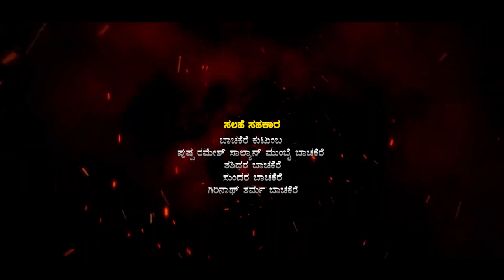BACHAKERETHA BRAHMARI | DEVOTIONAL SONG | NIRANJAN | GS GURUPURA | CHAITHRA KALLADKA | DAMARUGA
Note : DO NOT TRY TO REUPLOAD OR COPY THIS CONTENT IN YOUR YOUTUBE CHANNEL WE HAVE A RIGHT TO BLOCK OR STRIKE YOUR CHANNEL

A devotional song dedicated to the holy spirit  BRAHMARI ... By Damaruga Magical Sound

|| ಆದಿಮಾಯೆ ||  || ಸ್ವಾಮಿ ಕೊರಗಜ್ಜ ||
|| ಶ್ರೀ ಮಹಾಗಣಪತಿ ನಮಃ ||  || ಶ್ರೀ ಶರಭೇಶ್ವರ ಪ್ರಸನ್ನ || || ಶ್ರೀ ಮಹಾವಿಷ್ಣು ಪ್ರಸನ್ನ ||

ಸಲಹೆ ಸಹಕಾರ

ಅಧ್ಯಕ್ಷರು ಮತ್ತು ಸರ್ವ ಸದ್ಯಸರು ಜೀರ್ಣೋದ್ದಾರ ಸಮಿತಿ ಬಾಚಕೆರೆ
ಅಧ್ಯಕ್ಷರು ಮತ್ತು ಸರ್ವ ಸದ್ಯಸರು ಬ್ರಹ್ಮಕಲಶೋತ್ಸವ ಸಮಿತಿ ಬಾಚಕೆರೆ
ಬಾಚಕೆರೆ ಶ್ರೀ ದುರ್ಗಾ ಪರಮೇಶ್ವರಿ ಭಜನಾ ಮಂಡಳಿ ಸರಪಾಡಿ
ಶ್ರೀ ಮಹಾವಿಷ್ಣು  ಭಜನಾ ಮಂಡಳಿ ಇಳಿಯೂರು
ಬಾಚಕೆರೆ ಕುಟುಂಬ
ಪುಷ್ಪ ರಮೇಶ್ ಸಾಲ್ಯಾನ್ ಮುಂಬೈ ಬಾಚಕೆರೆ
ಶಶಿಧರ ಬಾಚಕೆರೆ
ಸುಂದರ ಬಾಚಕೆರೆ
ಗಿರಿನಾಥ್ ಶರ್ಮ ಬಾಚಕೆರೆ

ಗಾಯನ - ನಿರಂಜನ್ ಬಾಚಕೆರೆ
ಸಾಹಿತ್ಯ - ತುಳುನಾಡ ಕಲಶ
               ಜಿ.ಎಸ್ ಗುರುಪುರ
ಸಂಗೀತ - ಸುಭಾಷ್ ಮಿಜಾರ್ ಎಸ್
ರಾಗ ಸಂಯೋಜನೆ ,ಸಹ ಗಾಯನ - ಚೈತ್ರಾ ಕಲ್ಲಡ್ಕ
ಸಹ ಗಾಯನ - ಧನುಷಾ ಕಲ್ಲಡ್ಕ
ಸಂಕಲನ, ಪ್ರಚಾರ ಕಲೆ - ಪ್ರಸಾದ್ ಕೊಳಂಬೆ

ತಬಲಾ - ಸ್ವರಾಜ್ ಉಪ್ಪಳ
ಕೊಳಲು - ವೇಣುಗೋಪಾಲ್ ಜ್ಯೋತಿ ಗುಡ್ಡೆ

ಸಹಕಾರ- ಗಣೇಶ್ ಅದ್ಯಪಾಡಿ,

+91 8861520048